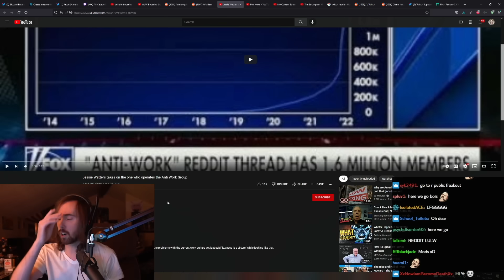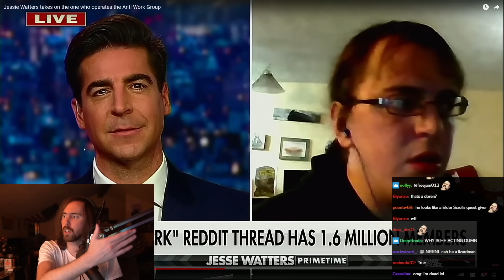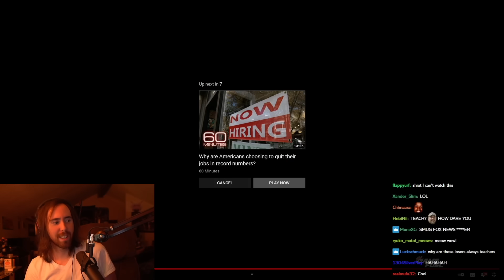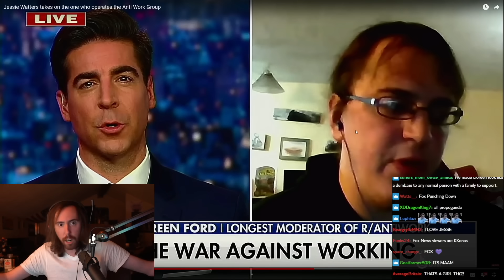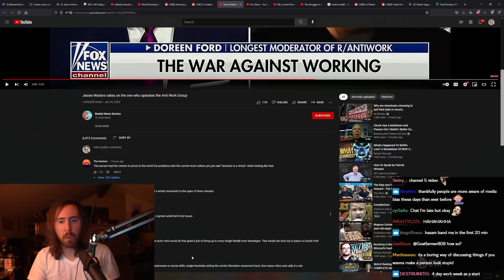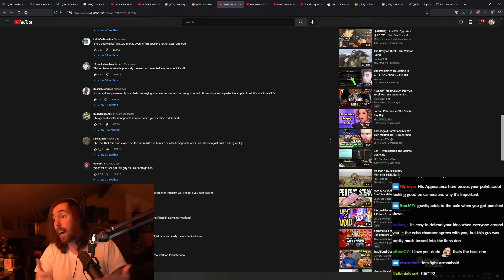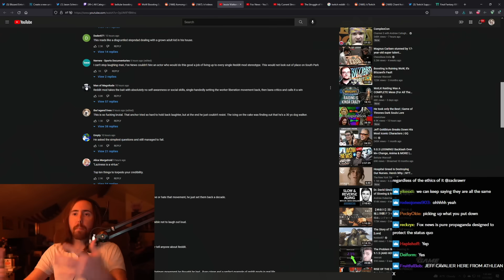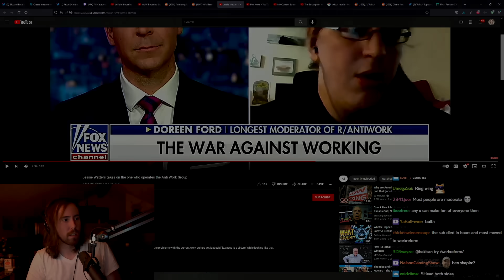Millennials Don't Want a Job: Asmongold Reacts to Anti-Work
Asmongold reacts to an Anti-work member, a millennial who quit his job and walks dogs for a living, interviewed on television by Fox News. Why are so many Americans quitting their jobs? People are realizing there are better options. Asmongold shares his true opinion on what drives Anti-workers, how the Internet, as the great equalizer, and COVID have contributed to people realizing exactly what they need to survive and no more. Some call it the Great Resignation, a next logical step of capitalism and that refusal of work is inevitable. American TV, specifically Fox News, apparently thinks otherwise and wants to portray every member of r/antiwork as dysfunctional members of society. Let's hear Asmongold's take on it as someone who chose to make streaming World of Warcraft, FFXIV (Final Fantasy 14) and other games his career instead of working a regular job.

Original Video:

Jessie Watters takes on the one who operates the Anti Work Group by Beshel News Service